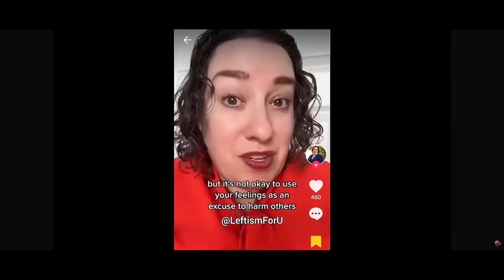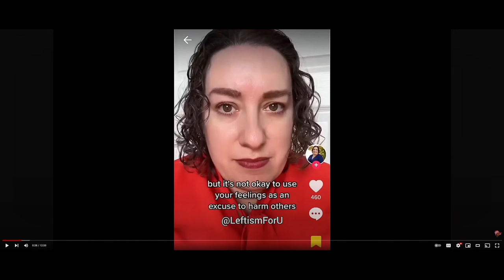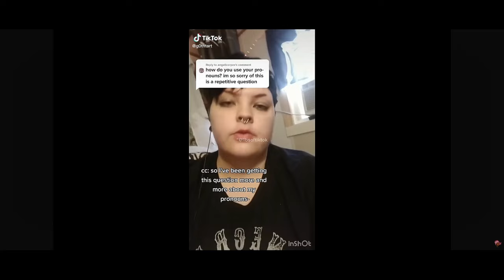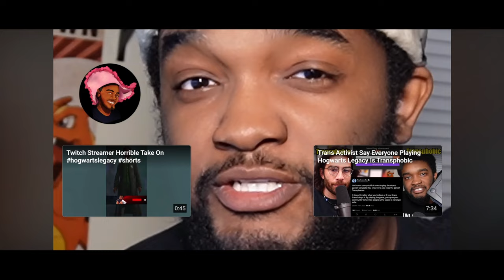Trans Hypocrisy; Respecting Fake Women While Forgetting Real Women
I react to a video by 'RuinedLeon' on the Subject of Xenomorph's, wait no, "Chest Birthers", my bad

Credit: @RuinedLeon

Chapters:
00:00 This is Cursed
00:18 Heyo, I'm Toasted... IDEAS
01:03 That ShTT has an Acronym?!
03:15 Complaining to People who DO NOT CARE
05:23 Genuine Curiosity
09:27 Pronouns that go vrrm vrrrmm
10:33 Respect Goes Both Ways
12:35 Mothers Gone Alien
13:59 I'm really Pushing this envelope
15:35 I unironically Screwed Up My Brain
15:56 Déjà vu